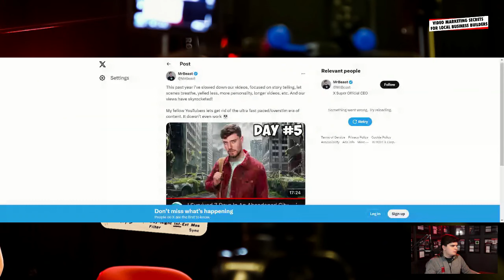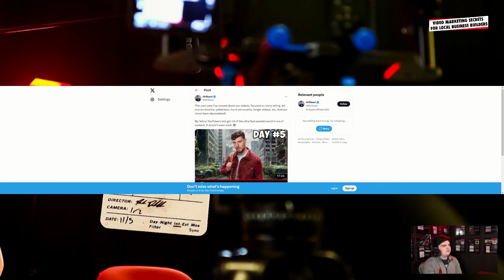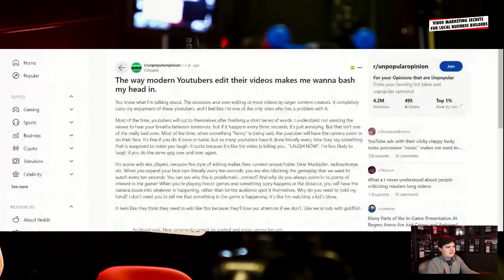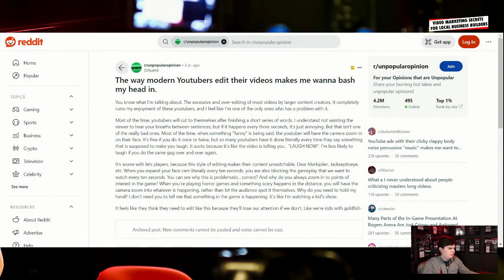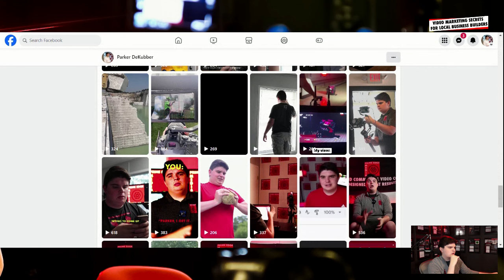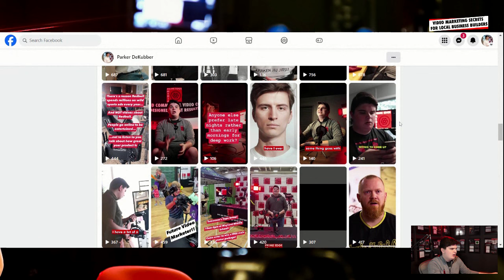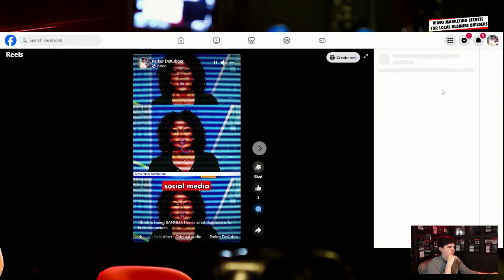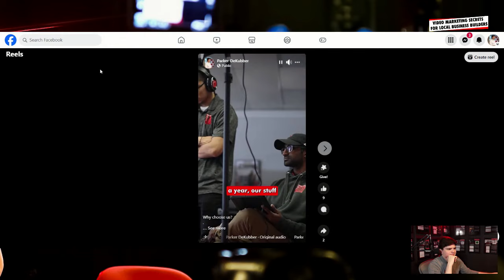Over-Edited Content is OUT.... Pro Video Marketer Reveals What's IN in 2024!